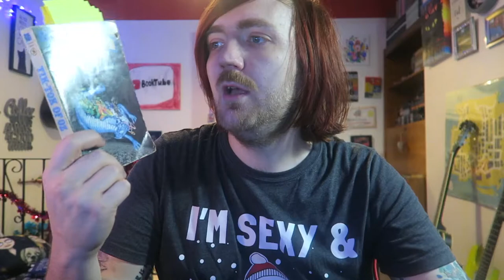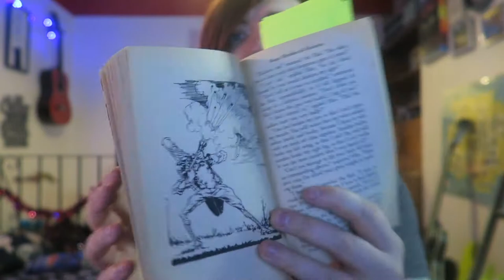L. Frank Baum - TikTok of Oz [REVIEW/DISCUSSION]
The buddy read continues!

BOOKS MENTIONED:
L. Frank Baum - TikTok of Oz

YOUTUBERS MENTIONED:
Joel Swagman